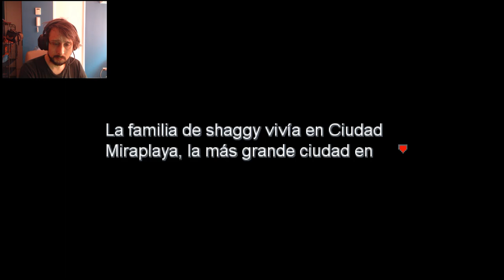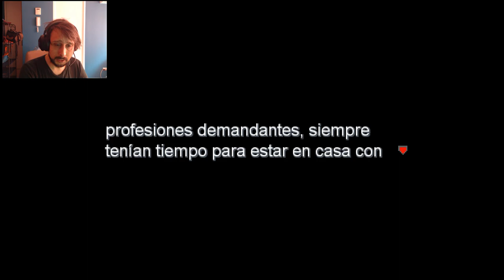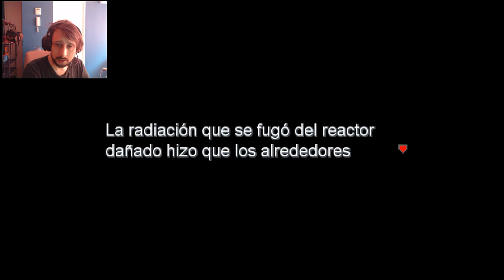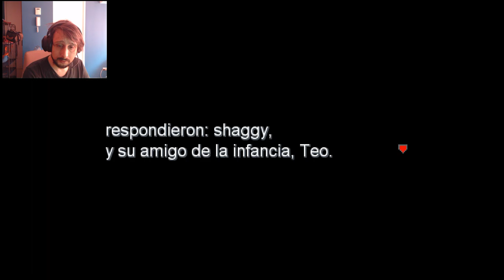POKEMON URANIO CAPITULO 1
pokemon uranio - pokemon uranio parte 1: "conoce a equivocado".
pokemon uranium, criado por fã simplesmente incrível.

pokémon uranio - gameplay 1. KyllarShow - POKEMON URANIUM HARDLOCKE - Pokémon Ultra Sun/Ultra Moon - Twitch
 2017 - Pokemon Uranium Download Link: Pokemon Uranium is a fan-made game that took nine years to complete the game Vote, Pahar (looks really popular among the pokemon uranium reddit community), 4 Votes

 Press pokemon uranium cheats the option key and then leave panel come back you will see have more
 Uranium Download PC, Pokemon Uranium Download Dekstop, Pokemon Uranium Download for Laptop, Pokemon Uranium Download Latest Version